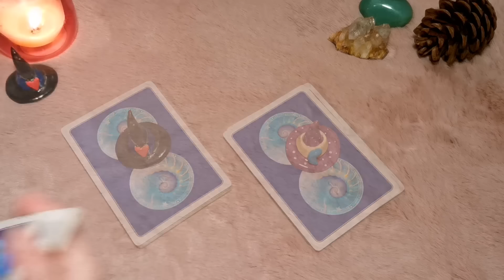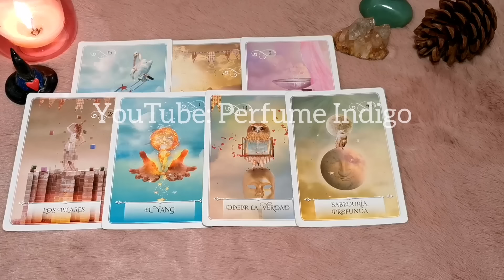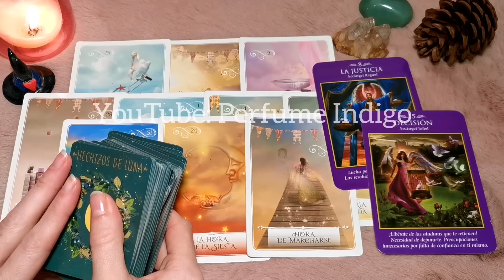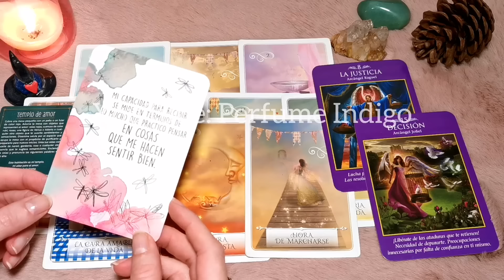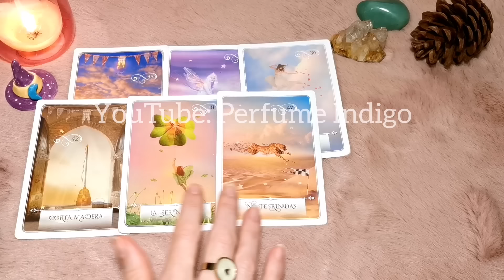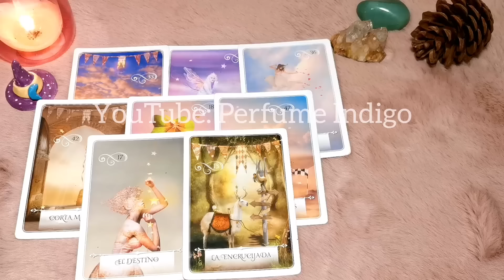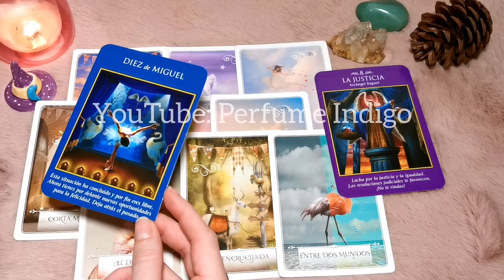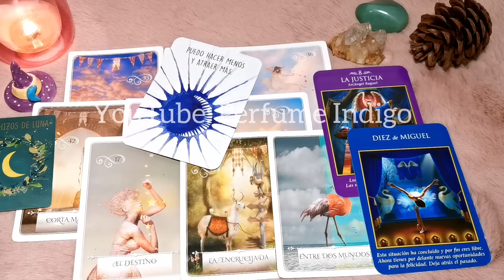🌷¡ATENCIÓN! DEBES ESCUCHAR ESTO🦋✨ Elige una carta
NO TE LO PIERDAS!! 0:00
1 0:51
2 10:43
Cartas utilizadas 23:10

🌹 Nuestro canal @AmorTyron
🌹 Nuestro canal @DecretoDeAmor

❌ No tengo FACEBOOK, TIKTOK,  INSTAGRAM, ni otra red social ❌